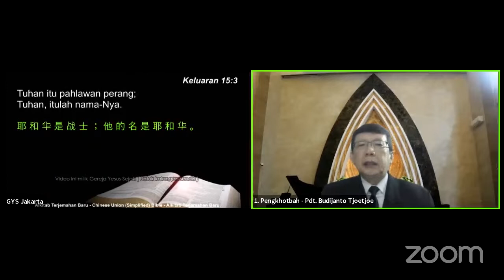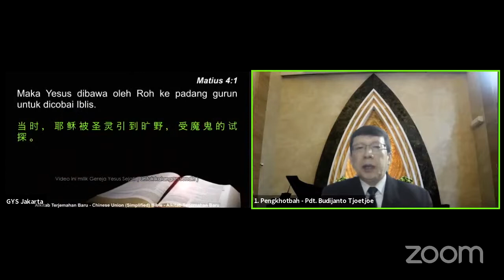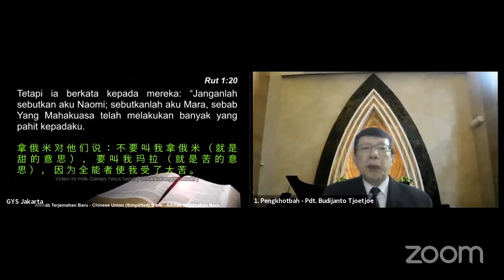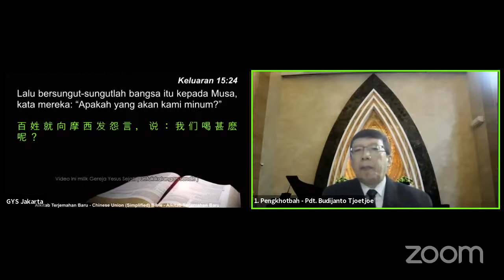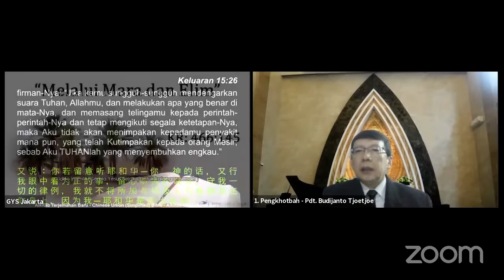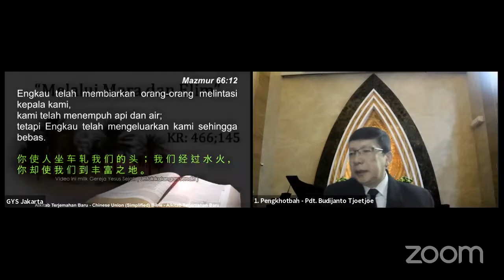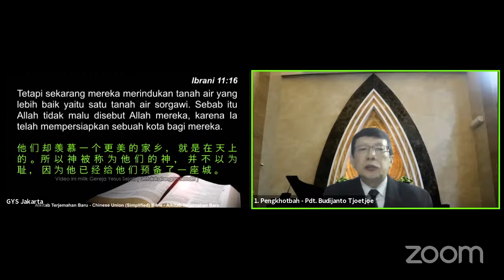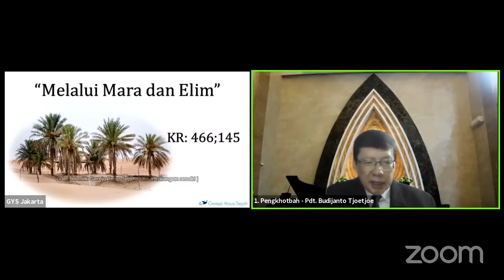Melalui Mara dan Elim